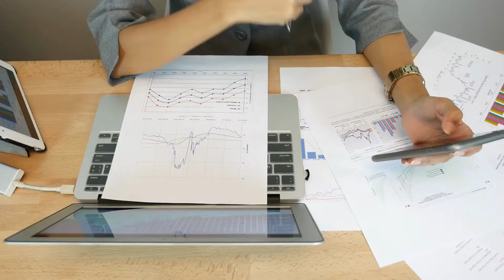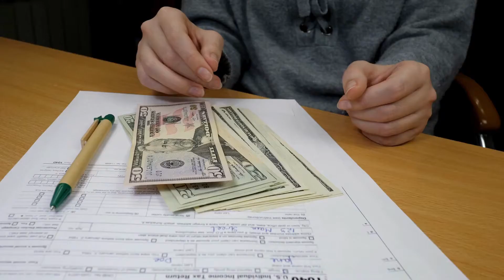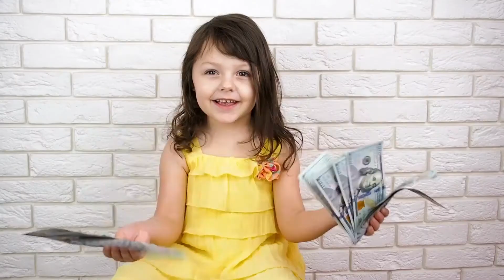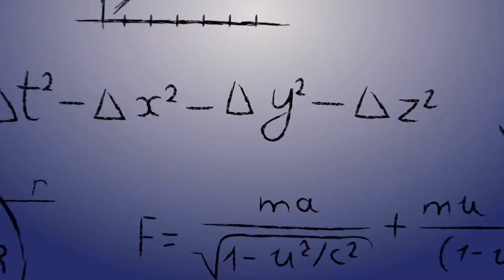Is AFFILIATE MARKETING A Get Rich Quick Scheme? Truth Revealed! 😱